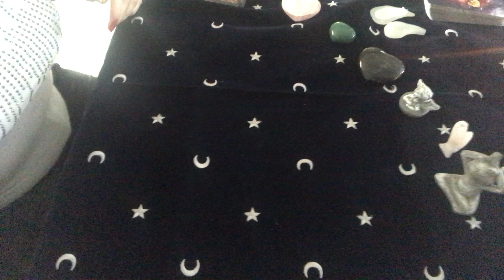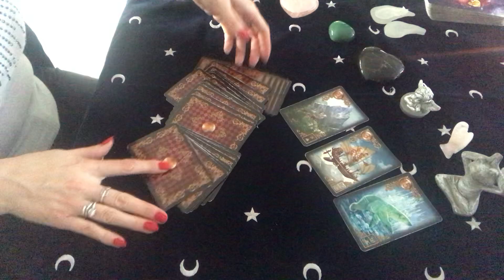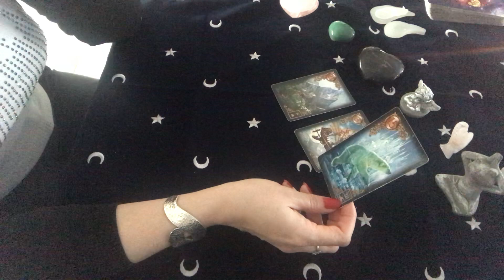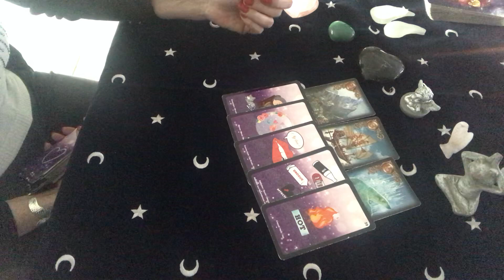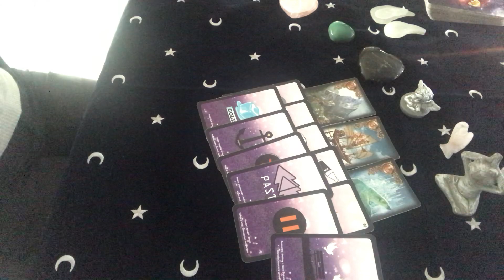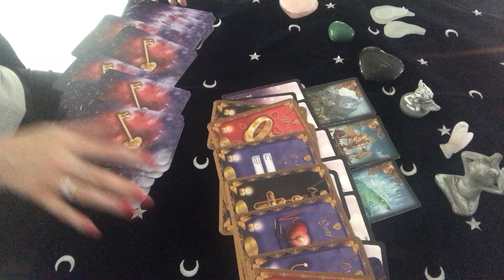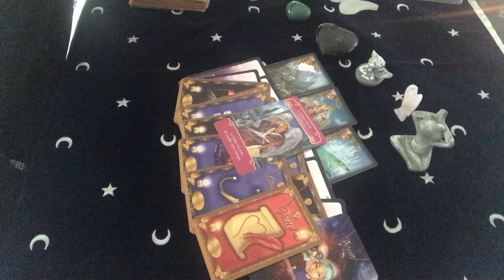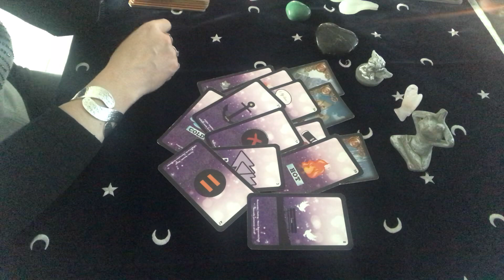SAGITTAIRE SENTIMENTAL FÉVRIER 2020: prise de conscience 🌸🌈💓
Bonjour voici le tirage sentimental  pour  les sagittaires en février  2020. Ce tirage s’adresse aux sagittaires signe solaire, lunaire et ascendants.
Patty🌸. guidance fevrier sentimental amour cartomancie taroscope divination Guidancemois tiragedumois spiritualite spirit développementpersonnel âme Soeur ascendant signe lunaire